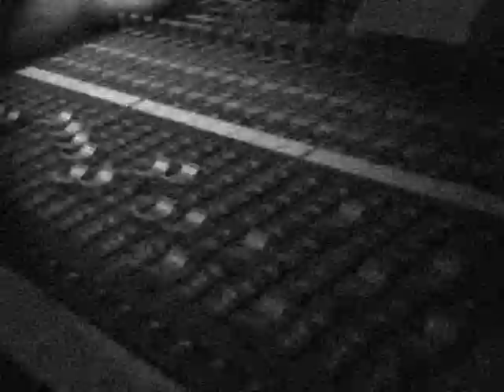UGE - PRESENTADO POR KARRA ELEJALDE- NI GANO NI PIERDO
Video clip de UGE (Eugenio Ortiz) ex-guitarrista de Extremoduro y Lider de Clandestinos. Este es el 3er. single de su disco "Pa Gustos Colores", su primer trabajo en solitario